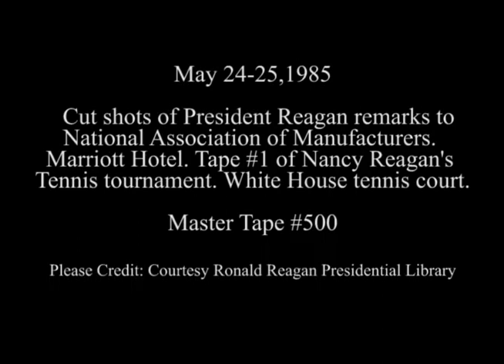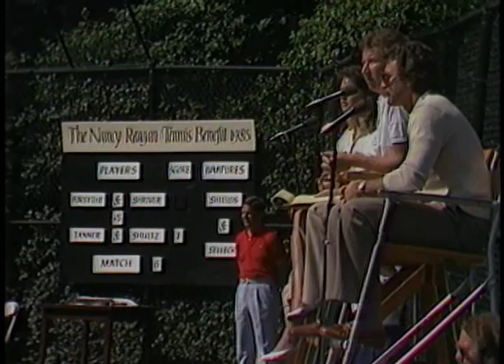President Reagan's Photo Opportunities on May 24-25, 1985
Full Title:  President Reagan's Photo Opportunities on May 24-25, 1985, Cut shots of President Reagan's remarks to National Association of Manufacturers at Marriott Hotel in Washington, DC on May 24, 1985, Tape #1 of Nancy Reagan's tennis tournament on White House tennis court on May 25, 1985

Transcript:  N/A

Production Date: 5/24-25/1985

Access Restriction(s):Unrestricted
Use Restriction(s):Unrestricted